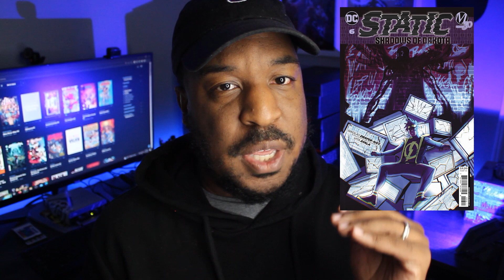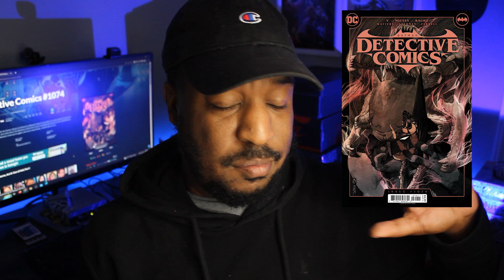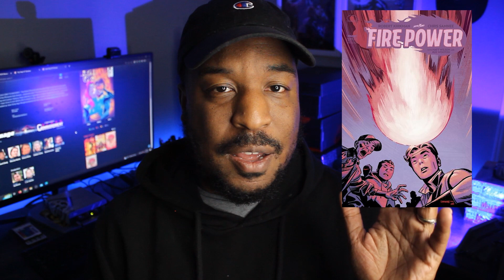NEW COMIC BOOK DAY 9/27/23 | THE FLASH #1, JEAN GREY #2, SHADOWS OF DAKOTA #6, GOTHAM WAR RED HOOD 1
Another DC heavy New Comic Book Day, including a brand new run on The Flash! What are you most excited to read this week?

bj kicks,comics are dope,new comic book day reviews,new comics this week,new comic book day,marvel comics,batman gotham war,the flash #1 2023,si spurrier flash,si spurrier interview,jean grey louise simonson,shadows of dakota 6,static shock shadows of dakota,static shadows of dakota,new comics this week marvel,new comics this week previews,new comics this week dc,new comics this week review,new comics this week league of geeks,best new comics this week